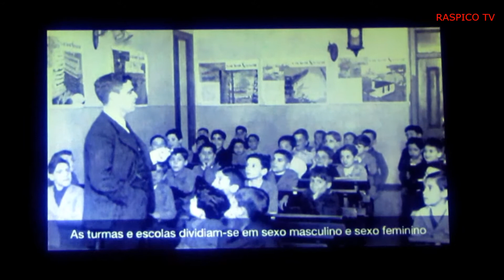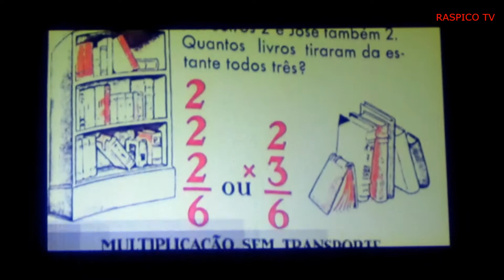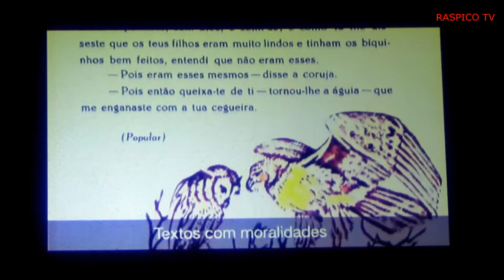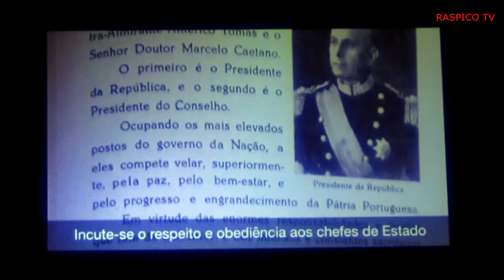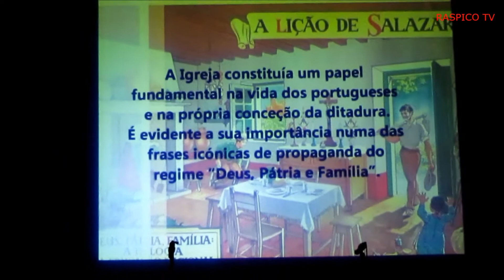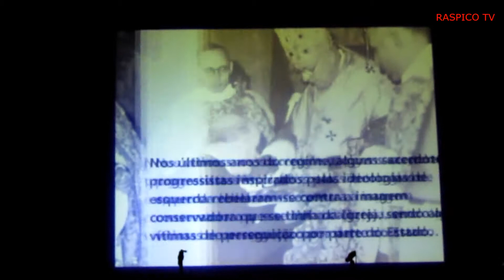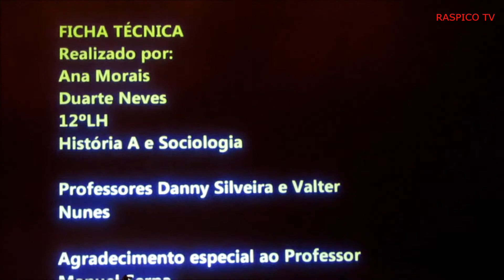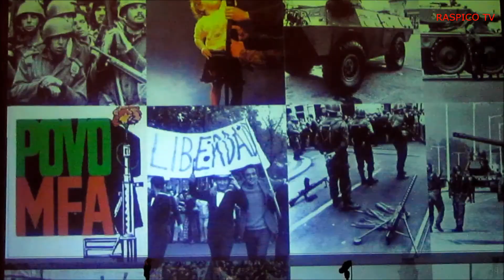Comemorações do 25 de Abril Ato Teatral 2